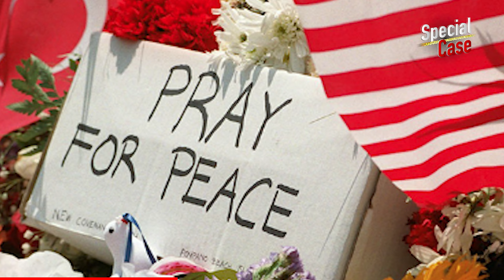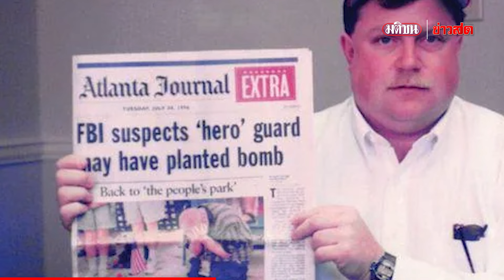จากฮีโร่เป็นแพะ ตราบาปโอลิมปิก กับตำนานขวาคลั่ง บึ้มโหด : Khaosod - ข่าวสด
จากฮีโร่ กลายเป็นแพะ ตราบาปโอลิมปิก ที่อเมริกา เมื่อเอฟบีไอทำพลาด ผู้บริสุทธิ์เลยถูกย่ำยี สหบาทาซ้ำจากสื่อ กับตำนานขวาคลั่ง บึ้มโหด